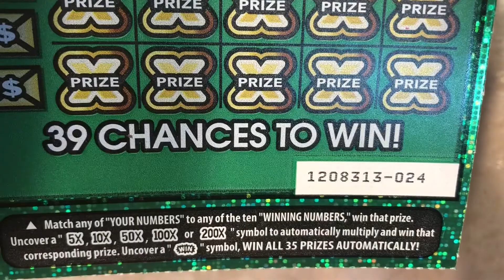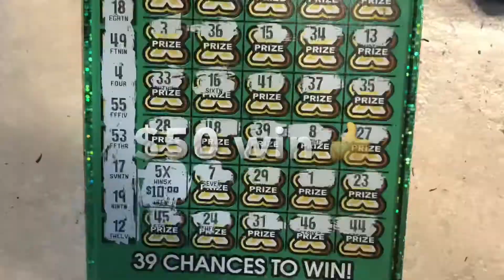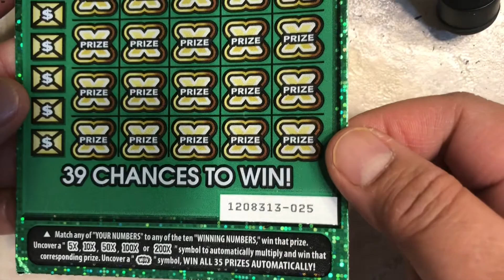200X Ca Scratchers 🍀🍀Found a multiplier!🍀🍀